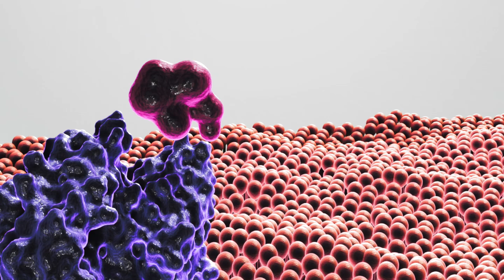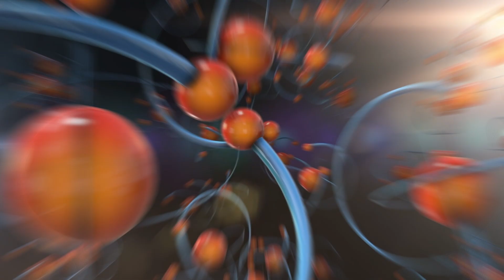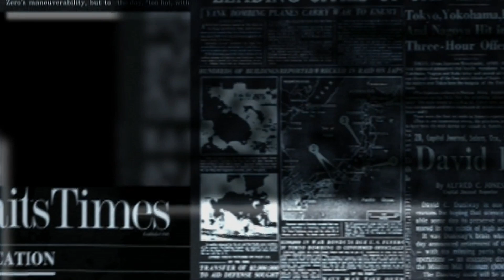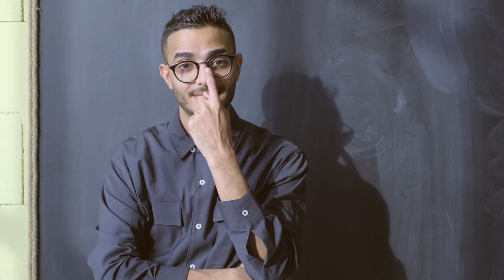Chronic Lymphocytic Leukemia (CLL) Kya Hai ? कारण, लक्षण और इलाज | पूरी जानकारी हिंदी में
📌 हिंदी में:
इस वीडियो में हमने Chronic Lymphocytic Leukemia (CLL) के बारे में पूरी जानकारी दी है। यह एक प्रकार का ब्लड कैंसर है जो लिम्फोसाइट्स को प्रभावित करता है। इस वीडियो में आप जानेंगे:

यह बीमारी क्या है?
इसके होने के कारण।
लक्षण जिन पर ध्यान देना चाहिए।
इसका इलाज और समाधान।
अगर आप या आपके परिवार में किसी को यह बीमारी है या आप इसके बारे में जागरूक होना चाहते हैं, तो यह वीडियो आपके लिए है। इसे जरूर देखें और अपने सवाल कमेंट में पूछें!
📌 In English:
In this video, we provide a complete overview of Chronic Lymphocytic Leukemia (CLL), a type of blood cancer that affects lymphocytes. Learn about:

What is CLL?
Causes behind it.
Symptoms to watch out for.
Treatment options and solutions.
If you or someone in your family is dealing with this condition or wants to be aware of it, this video is for you.